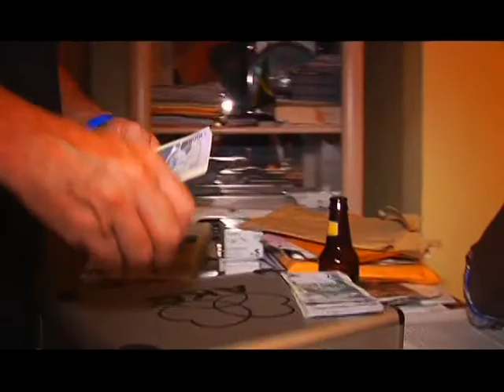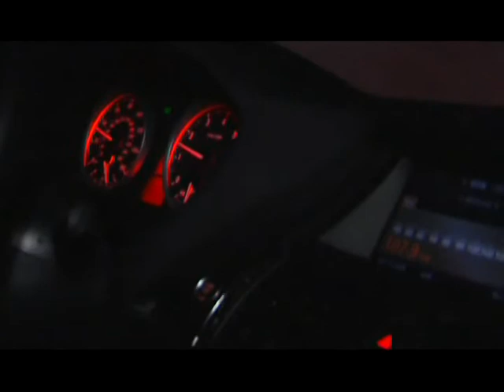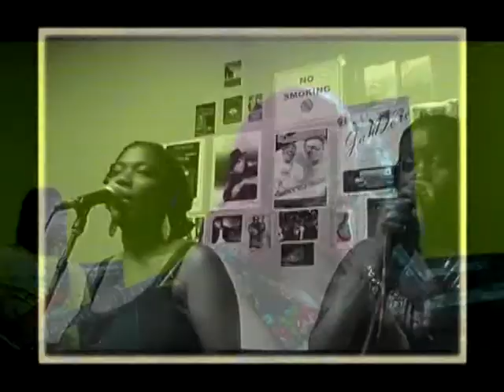DSR SHOW PREPARATION part 1..mpg